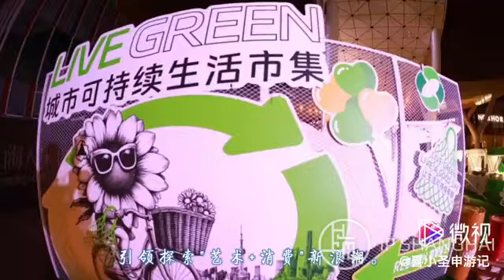喜小圣申游记